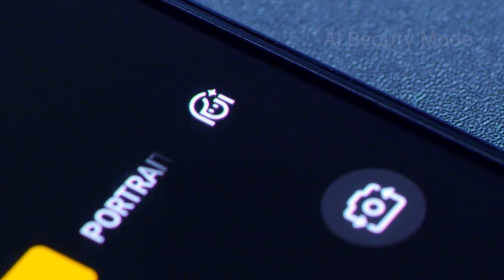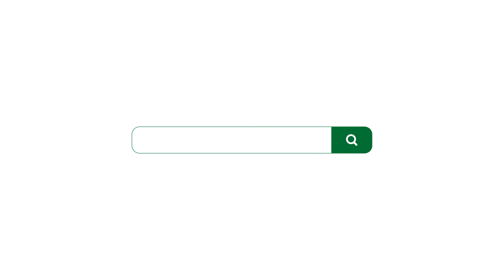OPPO Reno2 | Unboxing Experience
OPPOReno2 has Quad Camera setup with 20x digital zoom it's equipped with hidden finger print unlock. It has a 6.55" Full HD+ Sunlight AMOLED screen a Quad rear camera 48MP + 13MP Hybrid Zoom + 8MP wide angle + 2MP and a 16MP Shark fin rising front facing camera and comes with unique features of UltraSteadyVideo, UltraDarkMode and powered with 4000 mAh battery with VOOC 3.0 fast charging.